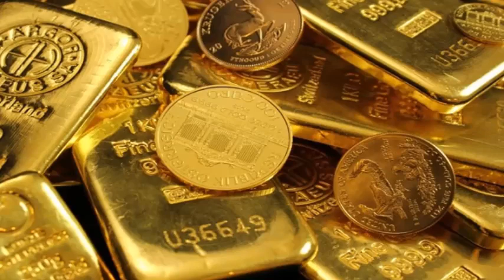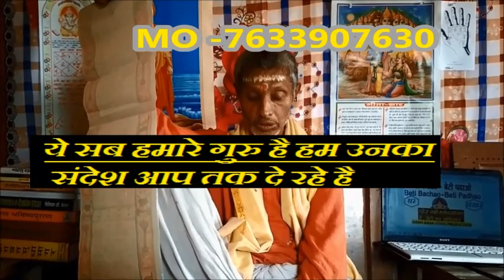पैसा कमाना है तो नवरात्रि में करें ये उपाय | नवरात्रि धन प्राप्ति के उपाय || Ghar Sansar